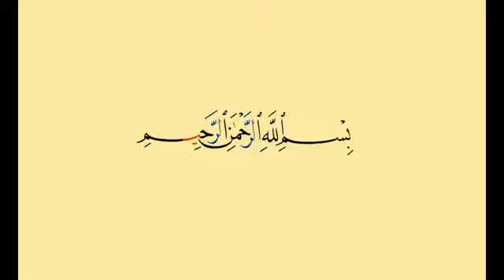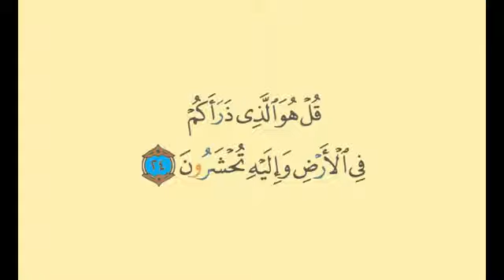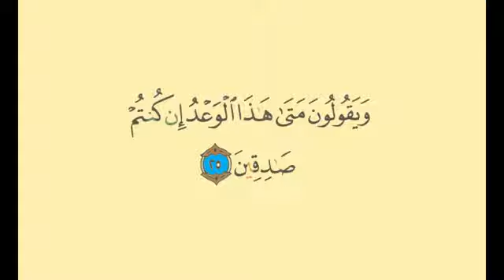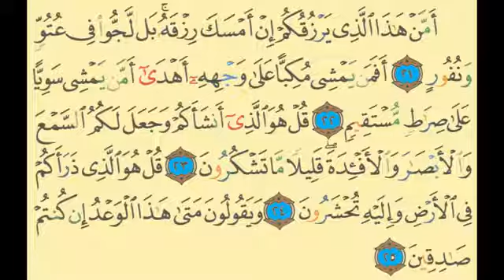Memorize surah mulk aya 21-25